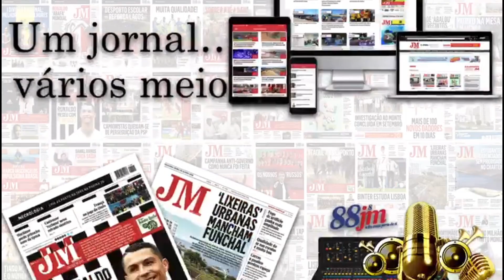Polémica do abate de árvores também engloba a Avenida do Infante no Funchal